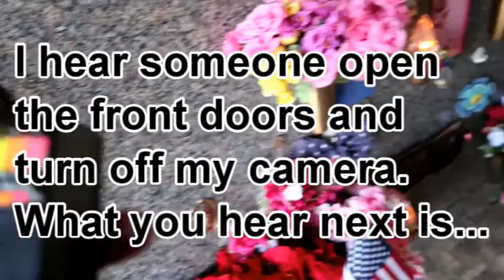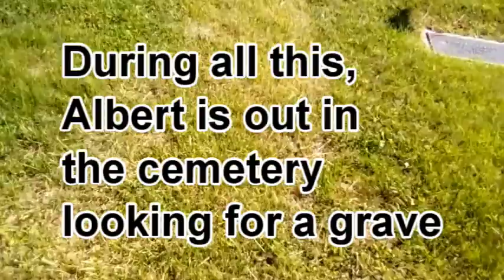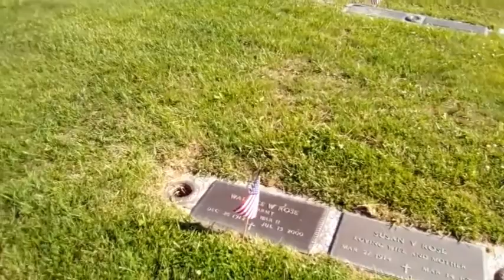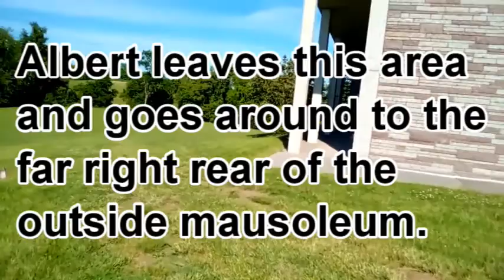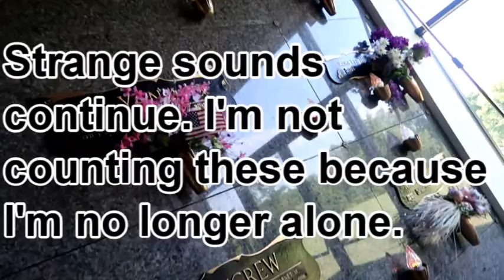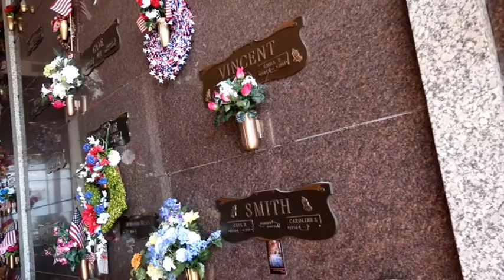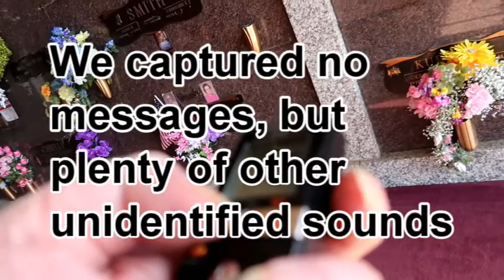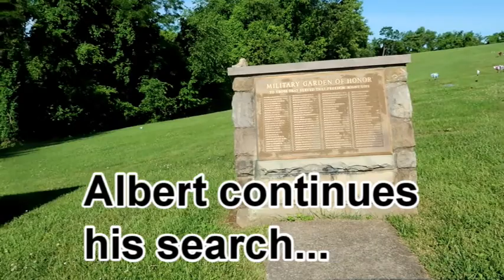Poltergeist in the Mausoleum: Part 2